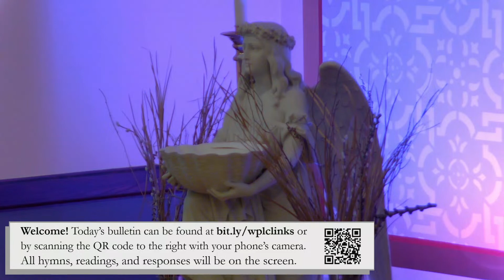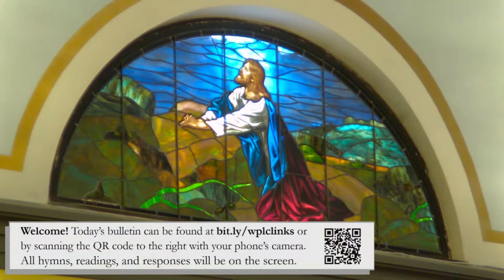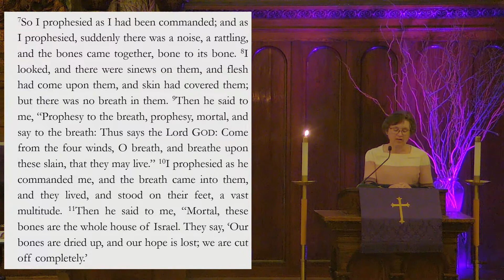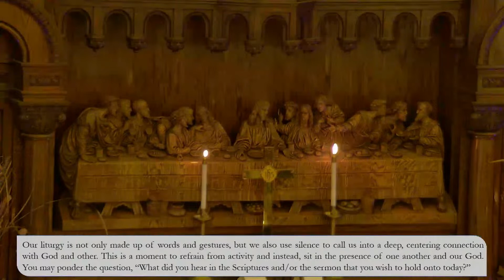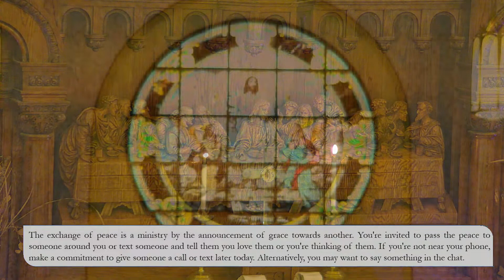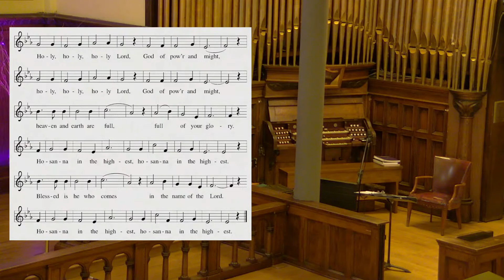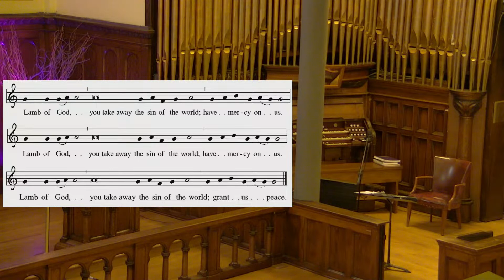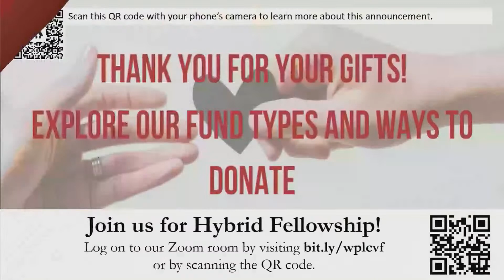Mar. 26 - The Fifth Sunday of Lent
In today’s gospel Jesus reveals his power over death by raising Lazarus from the dead. The prophet Ezekiel prophesies God breathing new life into dry bones. To those in exile or living in the shadows of death, these stories proclaim God’s promise of resurrection. In baptism we die with Christ that we might also be raised with him to new life. At the Easter Vigil we will welcome the newly baptized as we remember God’s unfailing promise in our baptism.